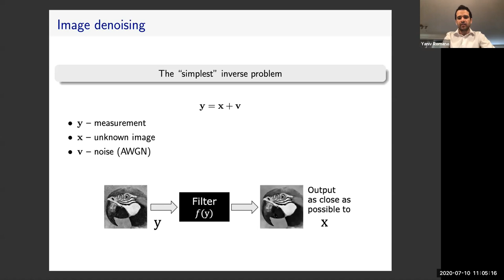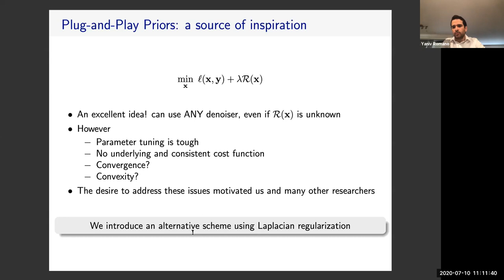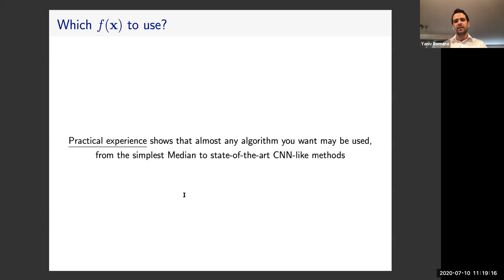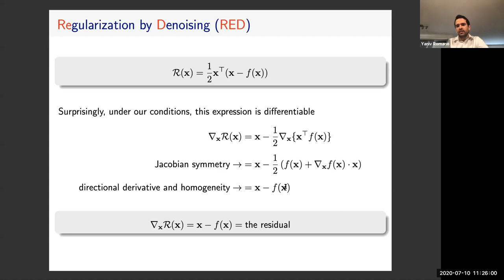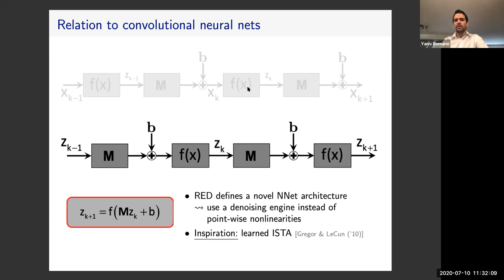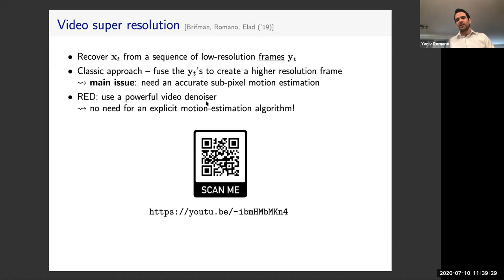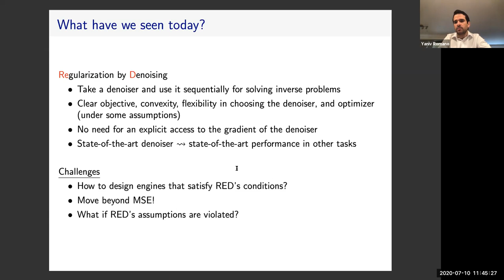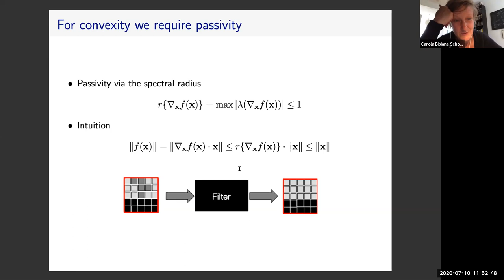IS20: SP1: Early Career Prize Lecture - Regularization by Denoising (RED)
11:00 AM - 11:45 AM

Image denoising is the most fundamental problem in image restoration, and it is considerably solved: it has reached impressive heights in performance and quality — almost as good as it can ever get. But interestingly, it turns out that we can solve many other problems using the image denoising “engine.” This talk presents the Regularization by Denoising (RED) framework: using a denoising engine in formulating the regularization of any inverse problem. The idea is to define an explicit image-adaptive regularization functional by using a high-performance denoiser. Under some conditions, we will see that the resulting regularizer is guaranteed to be convex, and the overall objective function is explicit, clear, and well-defined. With complete flexibility to choose the iterative optimization procedure for minimizing this functional, RED is capable of incorporating any image denoising algorithm as a regularizer and treat general inverse problems very effectively. Lastly, we will discuss recent advances as well as limitations and future challenges that arise from them.

Yaniv Romano
Stanford University, U.S.